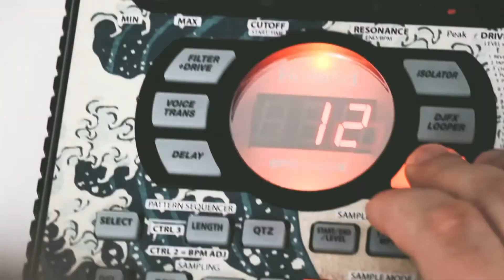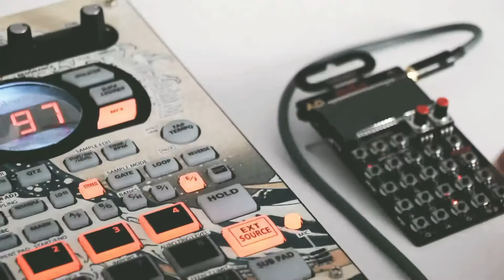Teenage engineering Po133 & Sp404a lo-fi beat w. Kamele Ngoni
Gear used:
Teenage engineering Po133, (redesigned pocket operator po33ko)
Kamele Ngoni from Burkina Faso
Roland Sp-404a sampler